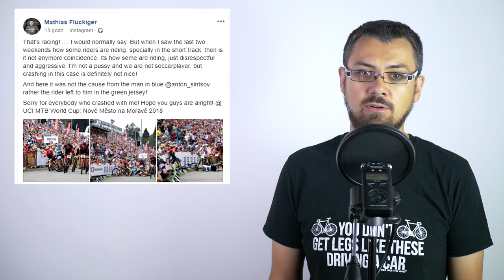Podsumowanie Pucharu Świata XCO - Nove Mesto 2018| Program Cykliczny #68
Dziś dłuższe podsumowanie Pucharu Świata, w którym będzie o rywalizacji na trasie, ale także o małej kłótni między zawodnikami na socia mediach.